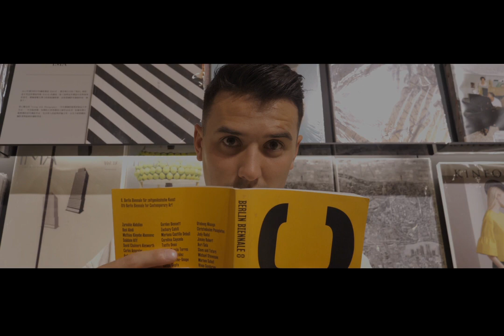誠品信義店 feat.陳昌源 周定洋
今年的世足熱潮，你跟上了嗎？
誠品信義店特別邀請 － 足球貴公子陳昌源與天行者周定洋，與大家分享他們的時尚生活態度！

陳昌源與周定洋在場內是技術高超的球員，在場外則是帥氣有型的男模。
渾然天成的帥氣長相和精健身材，早已讓場邊的男女老少無法招架！

這次兩人攜手合作，秀出本季時尚穿搭，
有別於以往的風格造型，不但不減天生魅力，更能增添時髦輪廓！

影片以「 pass」為主題。
pass除了為足球裡的傳接球，也代表著陳昌源與周定洋兩人之間的傳承與交接。
最終以 never pass a chance 完結，表達永不放棄任何機會，做一個無畏的敢夢者。

而這次也特別用品牌氛圍帶出他們的人生態度：

• JOURNAL STANDARD 代表「瀟灑不羈」
以時髦為準則，完美融合街頭潮流與經典復古。

• TENDER.S 代表「刪繁就簡，從容恣意」
溫柔地詮釋日常中的耐人尋味，實穿又優雅。

• Y-3 代表「堅定前行，無畏無懼」
冷靜、俐落、決斷，不放棄任何機會進擊。

無論哪一種風格，都令人眼睛為之一亮！

即日起 ~ 06/26(二) 於 誠品生活 + FB 粉絲頁影片下方留言，
和朋友分享你最喜歡他們詮釋的哪一種風格，
就有機會抽中：

►  「Xavier Chen 陳昌源親筆簽名足球」乙顆
►　「誠品酒窖 西班牙金星頂級啤酒 750ml」 2 瓶 (價值 580 元/ 瓶)